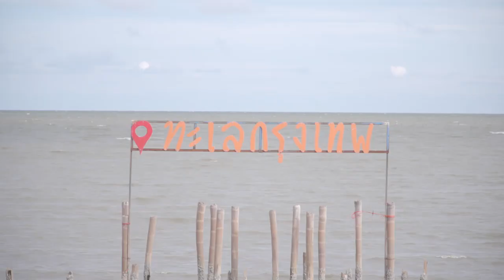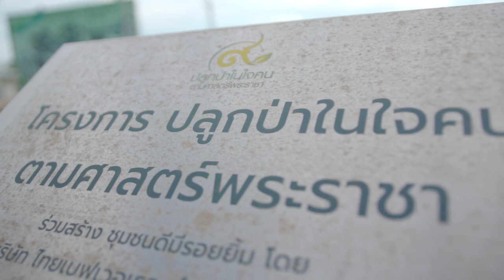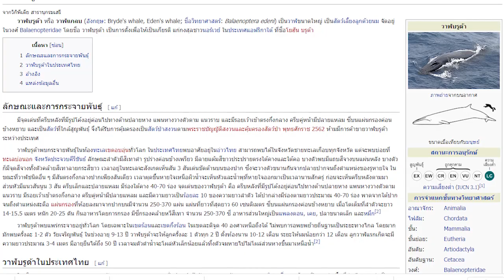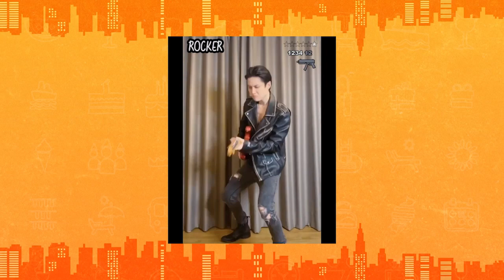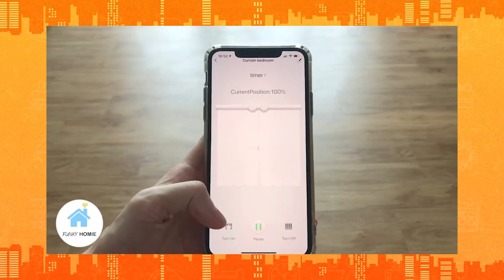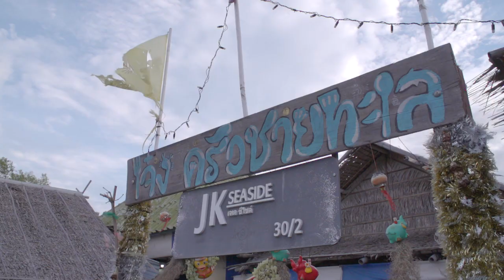คู่มันส์ FunDay Ep.5 "กอล์ฟ - โฟร์"